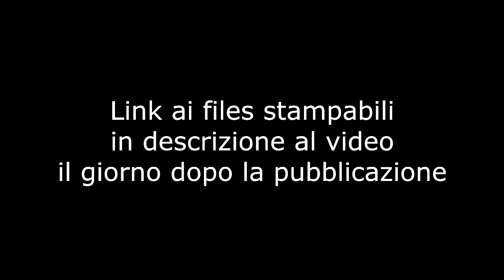20°-25°-30° - 3D printed knife sharpener - Affila coltelli stampato 3D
Affilacoltelli stampato in 3D che permette di affilare a 20-25 e 30°

Guarda anche il video della versione aggiornata (i files per la stampa si riferiscono a quella versione)